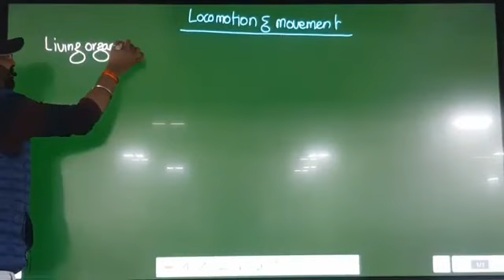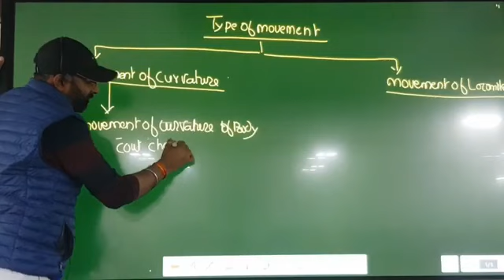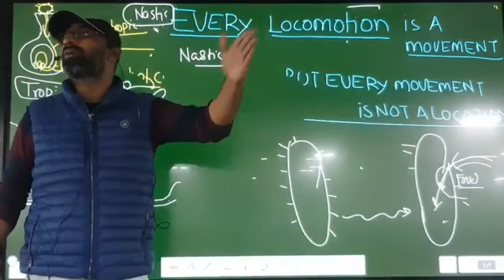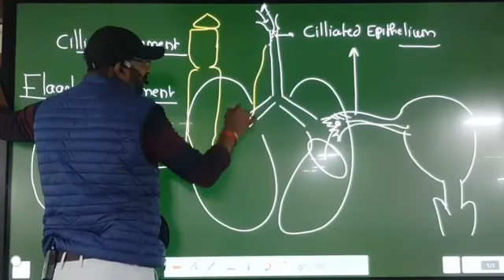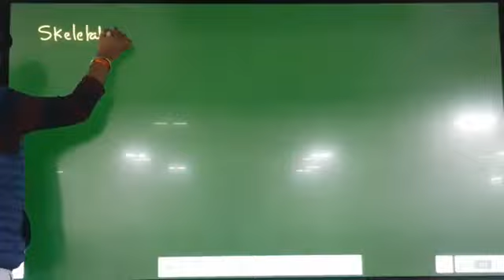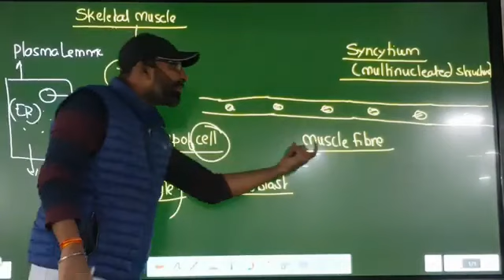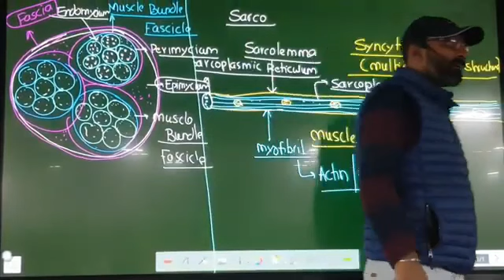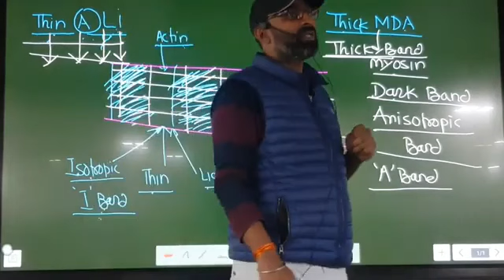Locomotion And Movement Lec_1 by Dr Sunil Kumar NEET UG